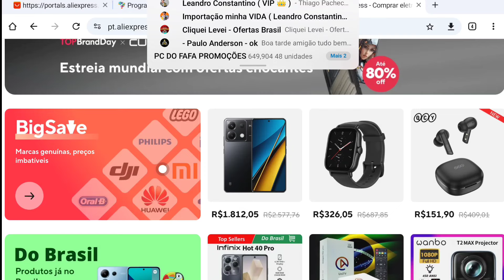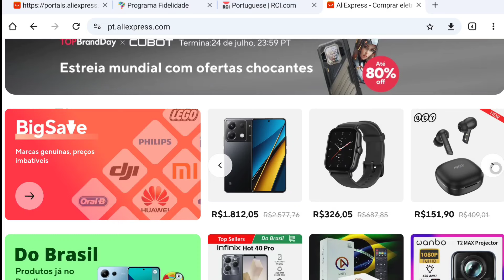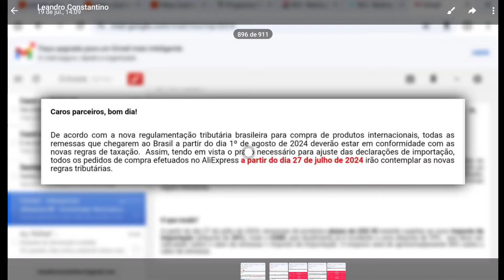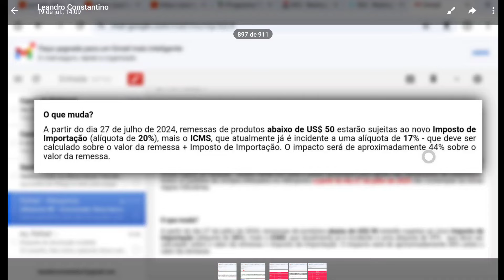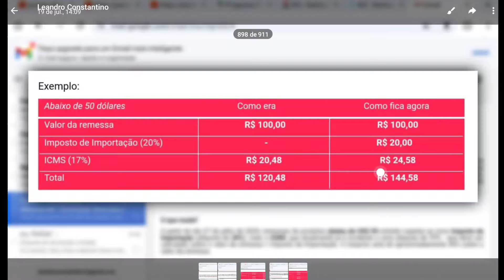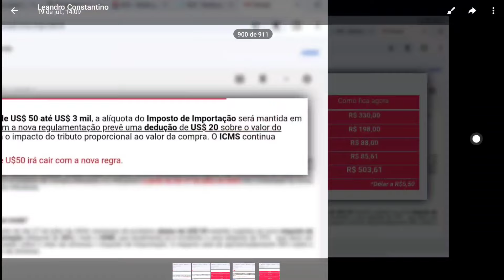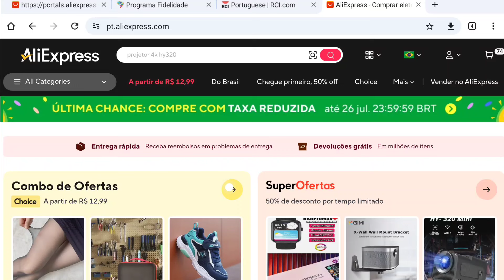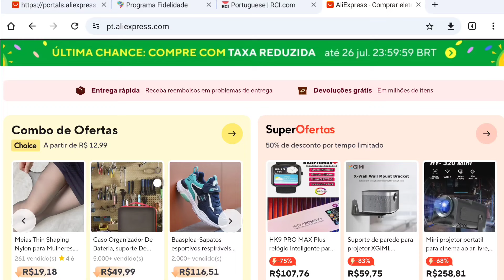🚨 CONHEÇA OS IMPACTOS DO NOVO IMPOSTO NA IMPORTAÇÃO | VEJA COMO CALCULAR.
CUIDE QUE TAXAD VEM AÍ 😭

Melhores páginas para comprar antes das novas taxas!

⭐️ Combo de Ofertas!

⭐️Super Ofertas AliExpress;

⭐️ Big Save ;

Compartilhe nossos grupos;
Grupo do telegram

✅ Ative na Aba Business apenas via APP:

🔗 Clique aqui para saber se o ALIEXPPRESS  VIP já está disponível para você,

⚠️PARCERIA LEANDRO + YELLY⚠️

AS TAXAS CAIRAM AINDA MAIS!

EM ATÉ 12X E FRETE GRÁTIS

VANTAGENS YELLY;
- Plano Max -
🟡 TAXA DE 9,28% EM 12X
🟡 E 12,27% EM 18x
🟡 PLANO COM CHIP GRATUITO
🟡 DISPONÍVEL PARA CPF E CNPJ
🟡 SEM META DE VENDAS
🟡 GARANTIA VITALÍCIA
🟡 SEM MENSALIDADES
🟡 PARCELE EM ATÉ 12x SEM JUROS
🟡 FRETE GRÁTIS

RECEBA O VALOR DE SUA VENDA NO PRÓXIMO DIA ÚTIL

⚠️ Obs: Também disponível a opção de plano com recebimento da venda no mesmo dia ( taxas um pouco maior )
- Plano Flash -
🟡 Taxa de 10,55% 12x

🔥NOVIDADE🔥
Agora com o plano Básico você economiza na compra da máquina e tem taxas bem competitivas.
- Plano Básico;
🟢Taxa de 10,12% em 12x.
🟢 Sem metas de vendas.

🔗 Lista de produtos Choice:
▪️Compre mais por menos;
▪️ Super ofertas relâmpagos AliExpress;
▪️Compre 3 e economize tudo por R$16,90 e R$22,90
▪️ AliExpress Brasil Compre sem taxas

Parceria entrar em contato no E-mail;